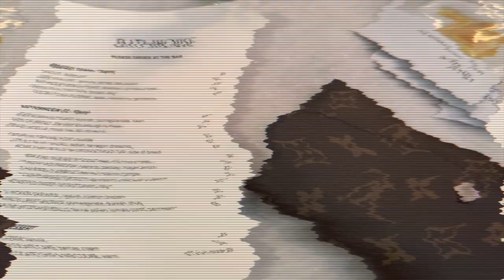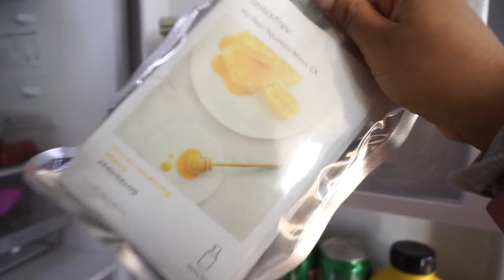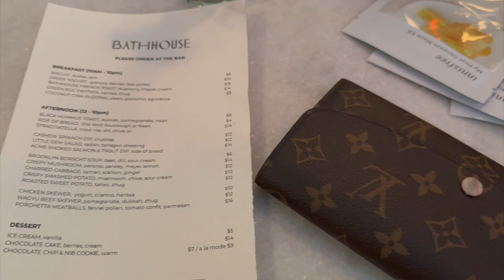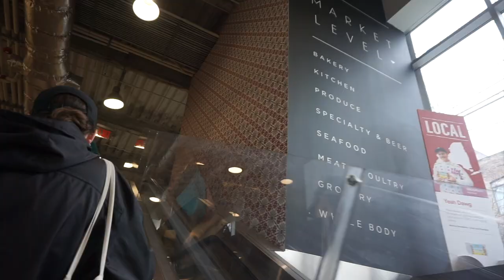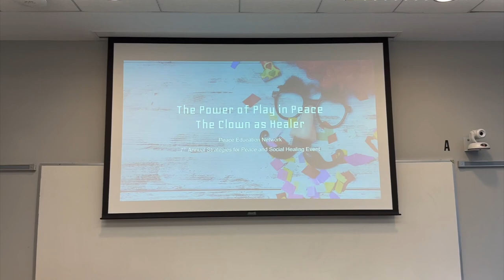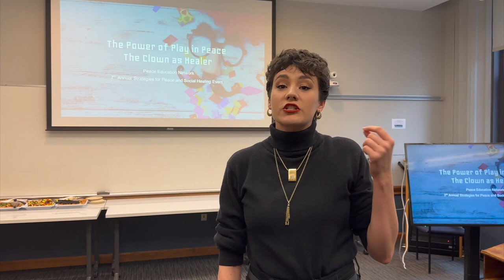[nyc vlog] luxury spa, yoga class, and columbia university!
snack pack
tote bag